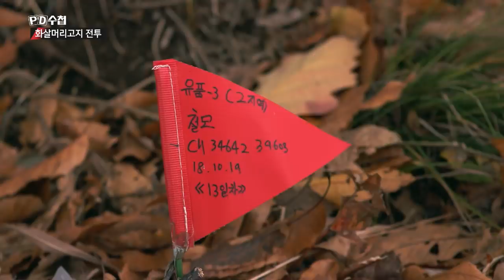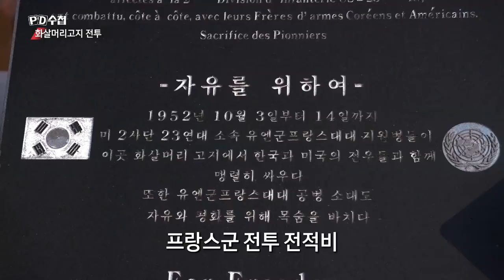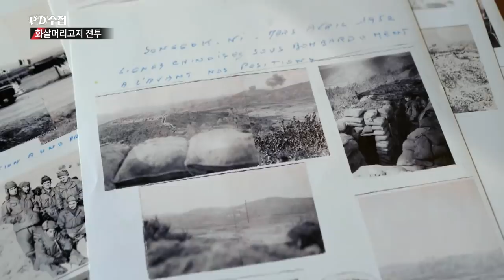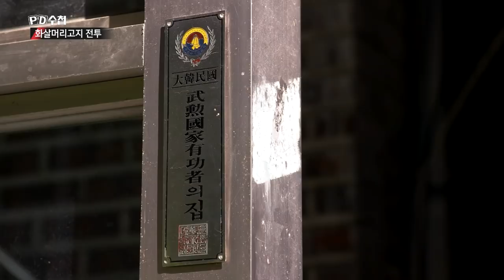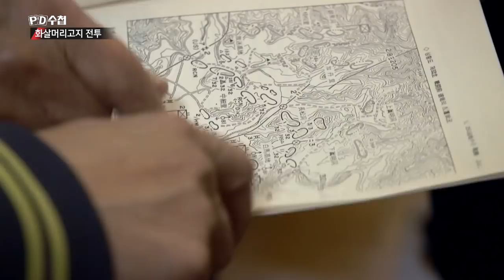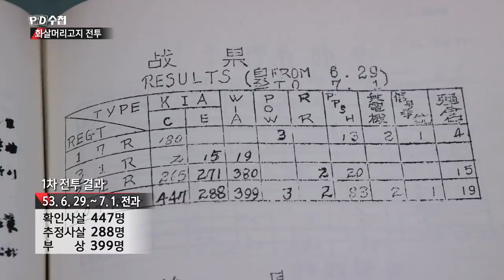처절했던 화살머리고지 전투참전용사의 증언